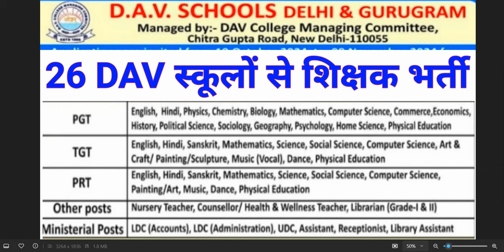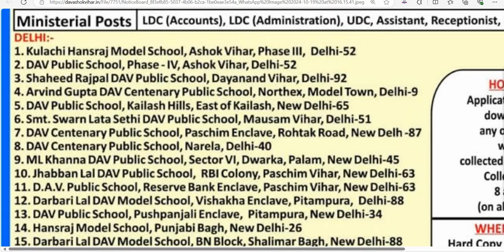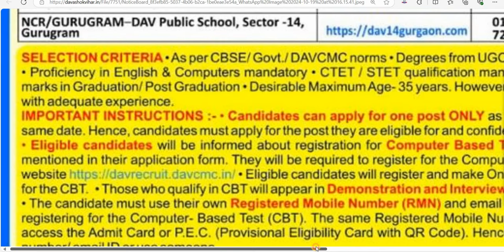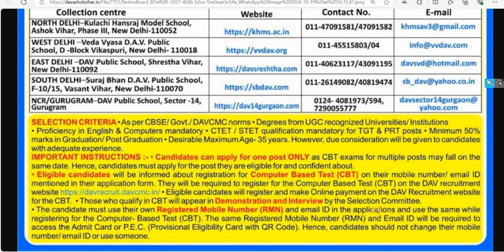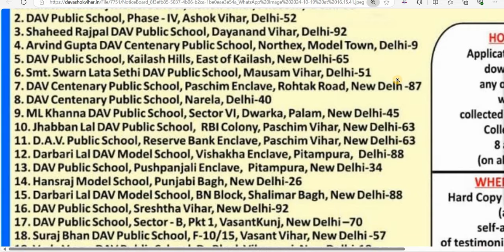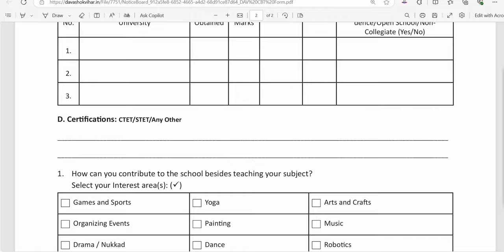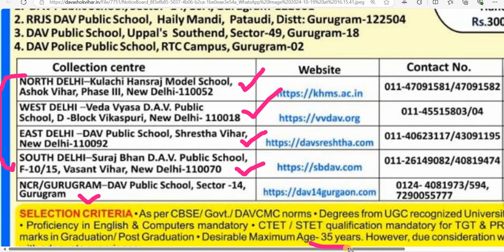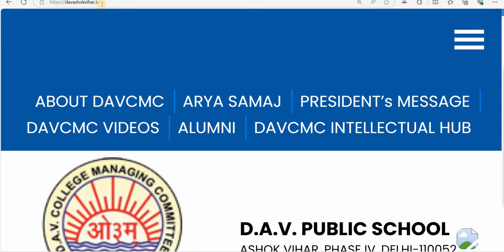DELHI 26 DAV SCHOOLS TEACHER VACANCY 2024 I COMPLETE TRUTH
dsssb
nvs
nvs pgt